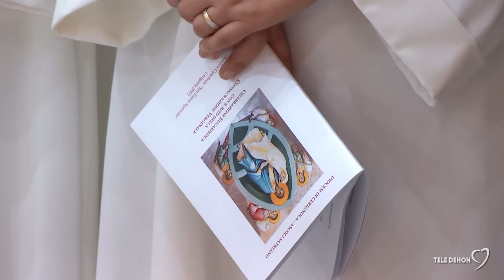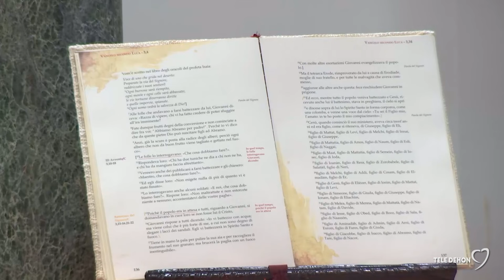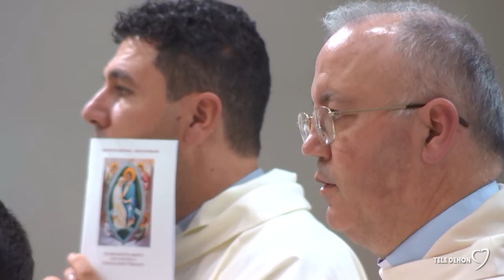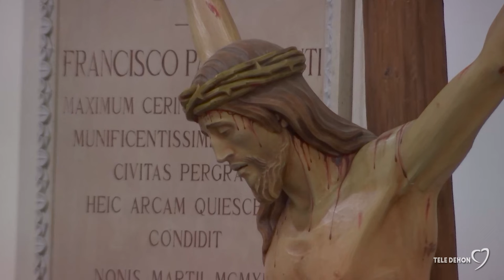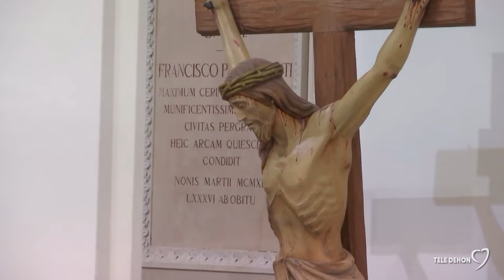Consacrazione nell'Ordo Virginum di Maria Antonietta Iorio 28/09/2024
Consacrazione nell'Ordo Virginum di Maria Antonietta Iorio dalla Basilica Cattedrale "San Pietro Apostolo" di Cerignola (Fg)